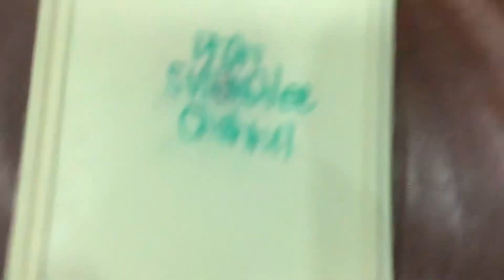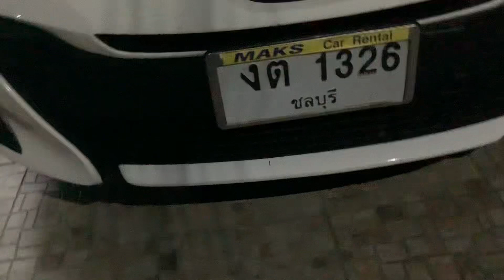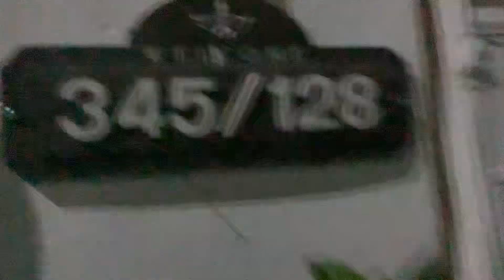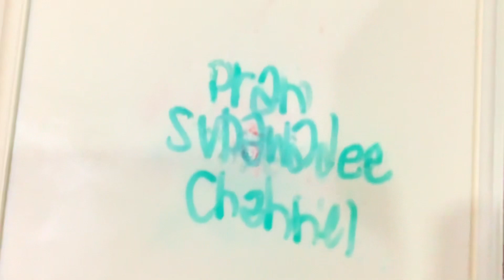Play the challenge game outdoors (GAME MASTER 12) mystery level 1 1-4 challenges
This is definitely my favorite videos to film let me
Know in the comments below 👇 and there was
An club punishment show or link in the comments.
GAME MASTER 12